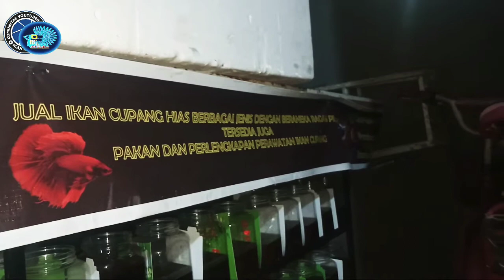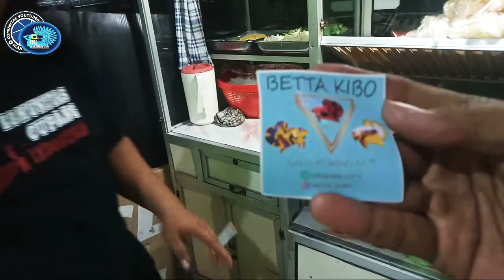NASI GORENG IKAN CUPANG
nuril widi

Video Kali ini sedang berkunjung di Kios Nasi Goreng ikan cupang

BANG GEMGEM GEMBLAK
Cakung
Jakarta Timur
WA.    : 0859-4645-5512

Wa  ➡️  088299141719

Mars Petani ikan Cupang

Song Writer         : NuriL Widi
Acoustic               : Radhit Indra

Link Video Clip Lagu

Review Harga ikan cupang avatar copper